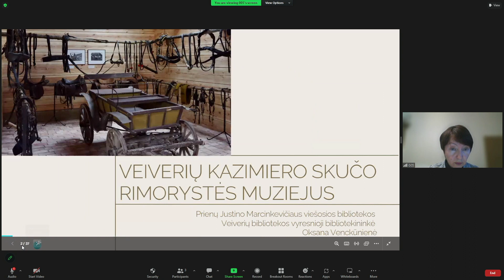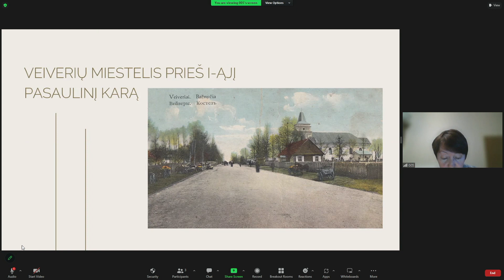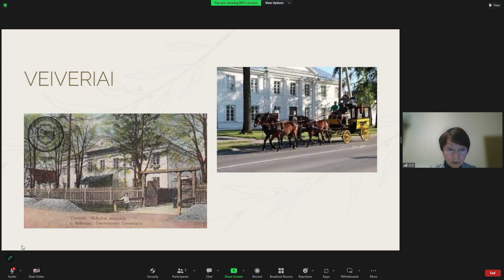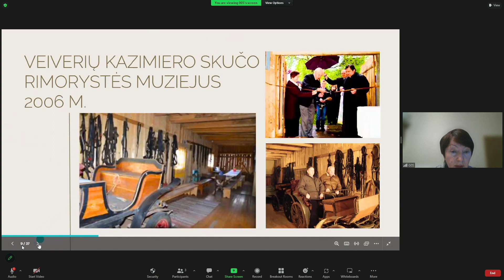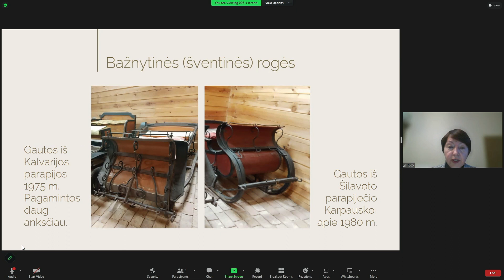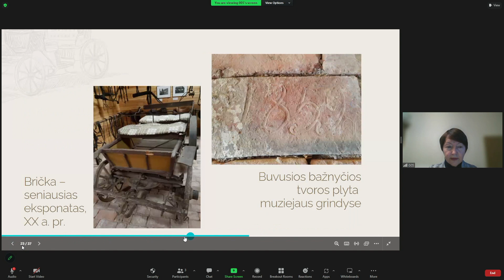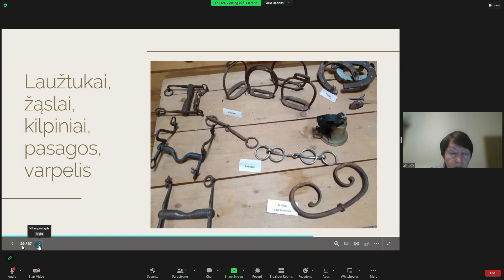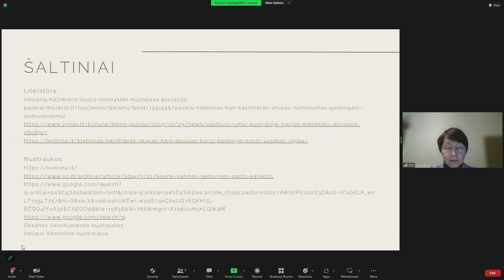VEIVERIŲ KAZIMIERO SKUČO RIMORYSTĖS MUZIEJUS | Oksana Venckūnienė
Minint pirmojo Lietuvos valstybinio žirgyno įsteigimo 100-mečio jubiliejų, Lietuvos Respublikos Seimas 2023-iuosius paskelbė Žirgo metais, šia proga lapkričio 6–7 d. Vilniaus etninės kultūros centras rengė mokslinę-praktinę konferenciją tema „Žirgas lietuvių kultūroje“.

Pranešime Oksana Venckūnienė pristatė senovinį pakinktų siuvimo amatą – rimorystę. Konferencijos dalyvius supažindino su Veiverių miestelyje gyvuojančio, klebono Kazimiero Skučo įkurto, Rimorystės muziejaus istorija ir ekspozija.